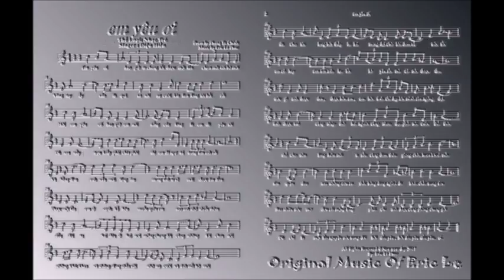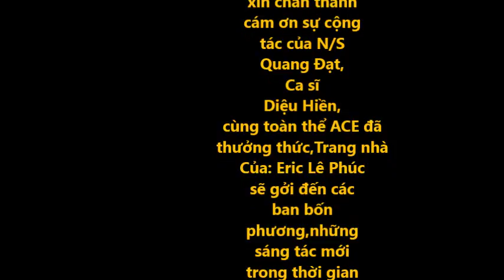Em yeu Oi